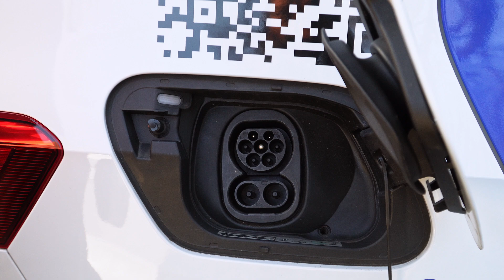E-Auto laden extrem einfach: So sparst du Geld ⚡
In diesem Video zeige ich dir alles, was du über das Laden von E-Autos wissen musst! Egal, ob du ein erfahrener Fahrer bist oder gerade erst in die Welt der Elektromobilität einsteigst, hier findest du wertvolle Tipps und Tricks, um dein E-Auto effizient und kostengünstig zu laden. Wir decken alles ab, von den Grundlagen des Ladens zu Hause bis hin zu den neuesten Schnellladetechnologien an öffentlichen Ladesäulen.

►Unsere Kamera
►Unser Mikrofon